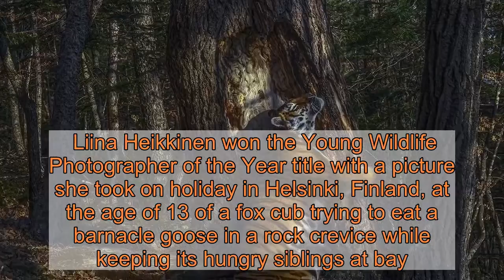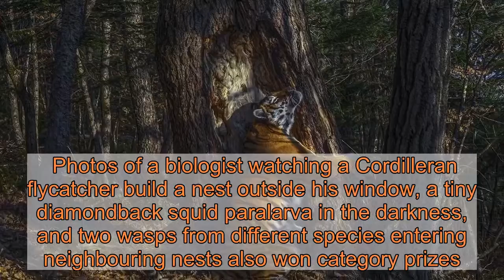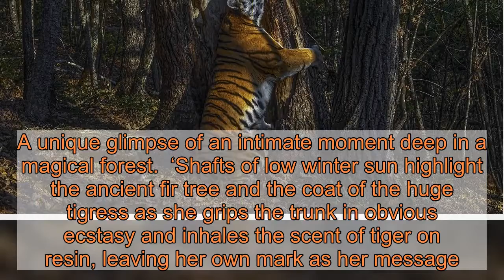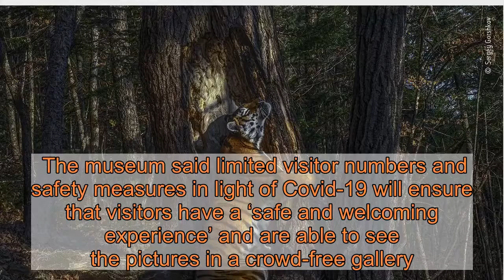Incredible ‘hugging tiger’ snap wins Wildlife Photographer of the Year 2020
A ‘unique glimpse’ of a Siberian tigress hugging a fir tree has won this year’s Wildlife Photographer of the Year competition, it has been announced.  Russian photographer Sergey Gorshkov beat 49,000 entries from around the world to scoop the top prize in the prestigious contest with the image which took more than 11 months to capture with hidden cameras.  Judges said the photograph shows a ‘scene like no other’ and offers hope that Siberian, or Amur, tigers are making a comeback.  Liina Heikkinen won the Young Wildlife Photographer of the Year title with a picture she took on holiday in Helsinki, Finland, at the age of 13 of a fox cub trying to eat a barnacle goose in a rock crevice while keeping its hungry siblings at bay.    The winners were being announced by the Duchess of Cambridge at an online awards ceremony on Tuesday night streamed from the Natural History Museum in London, where an exhibition of the images will go on display.   To view this video please enable JavaScript, and consider upgrading to a web   browser that   supports HTML5  video    The grand title winners were selected from 100 of the top images submitted to the competition in categories which highlight the world’s rich habitats, animal behaviours and species.  Winning images in different categories include a profile shot of a young male proboscis monkey, a rare picture of Pallas’s cats taken in the Qinghai-Tibet Plateau, and a polar bear in a circus.  Photos of a biologist watching a Cordilleran flycatcher build a nest outside his window, a tiny diamondback squid paralarva in the darkness, and two wasps from different species entering neighbouring nests also won category prizes.  Chairwoman of the judging panel Rosamond Kidman Cox said of the overall winning image, The Embrace: ‘It’s a scene like no other. A unique glimpse of an intimate moment deep in a magical forest.  ‘Shafts of low winter sun highlight the ancient fir tree and the coat of the huge tigress as she grips the trunk in obvious ecstasy and inhales the scent of tiger on resin, leaving her own mark as her message.  ‘It’s also a story told in glorious colour and texture of the comeback of the Amur tiger, a symbol of the Russian wilderness.’  Dr Tim Littlewood, the Natural History Museum’s executive director of science and a member of the judging panel, said: ‘Hunted to the verge of extinction in the past century, the Amur population is still threatened by poaching and logging today.  ‘The remarkable sight of the tigress immersed in her natural environment offers us hope, as recent reports suggest numbers are growing from dedicated conservation efforts.  ‘Through the unique emotive power of photography, we are reminded of the beauty of the natural world and our shared responsibility to protect it.’  The Wildlife Photographer of the Year competition is developed and produced by the Natural History Museum, London, where an exhibition opens on Friday October , before touring across the UK and internationally to